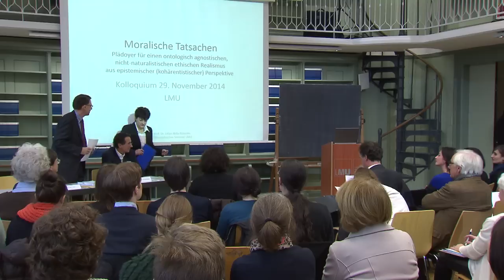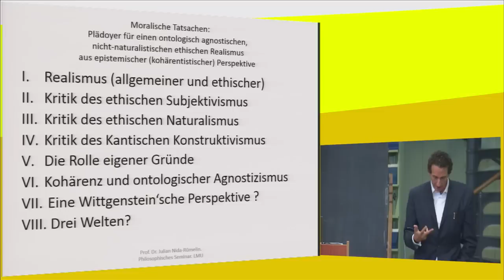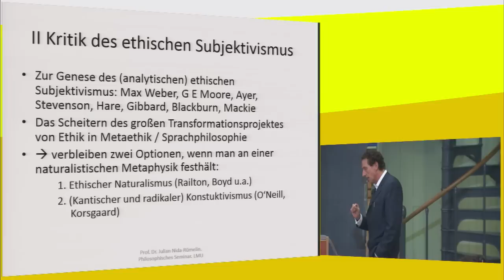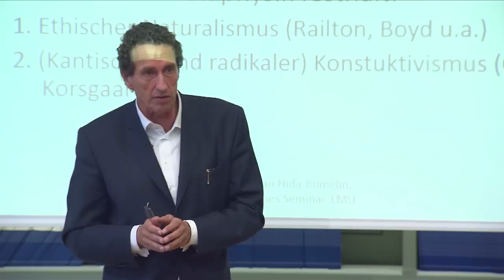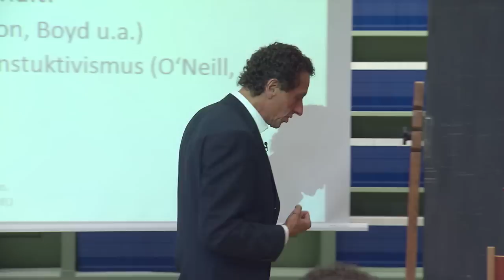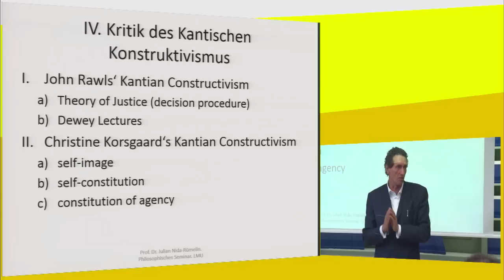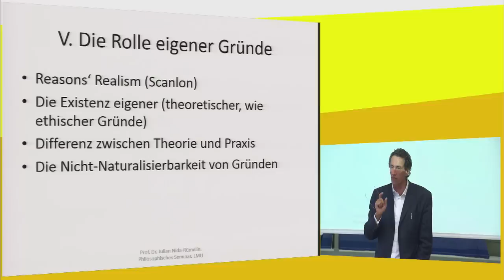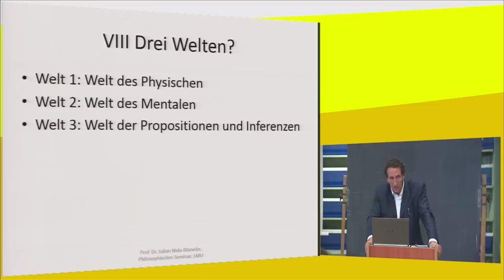Kolloquium "Philosophie und Lebensform" – Tatjana Tarkian, Julian Nida-Rümelin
Kolloquium anlässlich des 60. Geburtstages von Prof. Dr. Dr. h.c. Julian Nida-Rümelin am 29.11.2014 im Münchner Kompetenzzentrum Ethik der Ludwig-Maximilians-Universität München